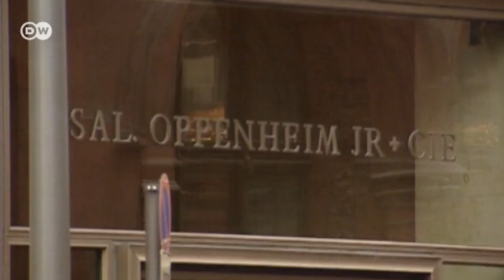Strafprozess gegen Sal. Oppenheim | Journal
Vor dem Kölner Landgericht beginnt der erste Wirtschaftsstrafprozess gegen die ehemalige Führung des Bankhauses Sal. Oppenheim. Mehr als 220 Jahre konnte die einst größte Privatbank Europas bestehen, bevor sie von ihren vier Geschäftsführern in den Ruin getrieben wurde. Nach Milliardenverlusten wurde sie schließlich 2010 von der Deutschen Bank übernommen. Mehr Information